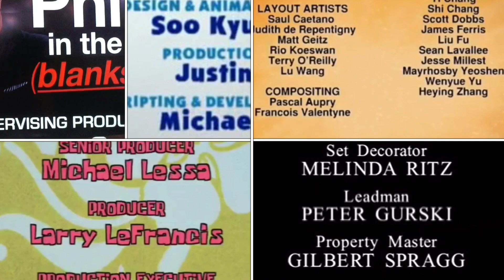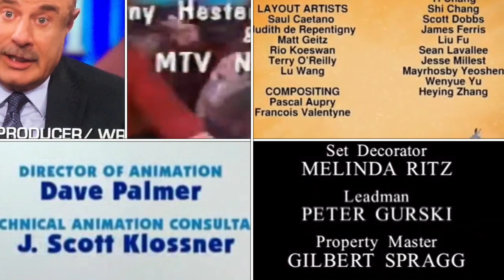Blue’s Clues, Dr. Phil, Roundhouse, SpongeBob SquarePants, Wild Kratts, Will & Grace Credits Remix